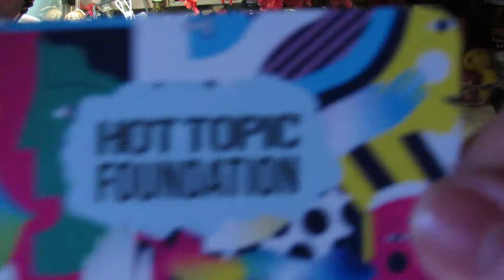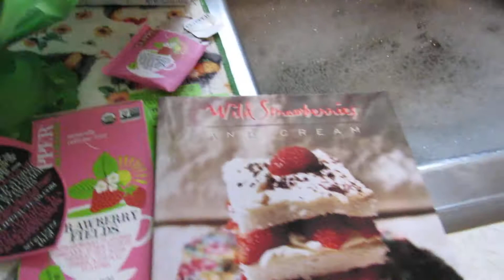🔹🔶💢❗Eureka❗💢🔹🔶GinGeeGoodEarth💠NORTHERNCARDINAL6❤️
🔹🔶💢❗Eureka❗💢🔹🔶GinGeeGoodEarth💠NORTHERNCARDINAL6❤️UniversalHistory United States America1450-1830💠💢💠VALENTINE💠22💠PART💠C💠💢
Please to understand Book videos you must play very 1st videos from April 2020 to present May 2021 Thank you! Enjoy!---Gretchen Schmitt
🔹🔶💢❗Eureka❗💢🔹🔶GinGeeGoodEarth💠❤️this GinGee GoodEarth video is a SPECIAL FEATURE: THE PITTSBURGH VICTORIAN GIBSON GIRLS: ENJOY❤️Universal History United States of America 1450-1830🌸💠❤️❤️SPECIAL💠💢Show LOVE💠❤️🌸Boston Tea Party ; Boston Under the British Standing Army💢🌸💠❤️Americn Colonists drank Tisanes, Herbal Teas to avoid drinking British Tea, and paying a forced tax on tea!💠❤️💠❤️ 💠💠❤️🌸❤️🌸American History Picture Show💢🌸💠1904 Sexology💠❤️🌸introducing new Antique book selections! Thumbnail is my picture of a Horse Farm and looks like I got Gin and a spacecraft in the picture! Not sure you can write me and let me know what science based entity is this creature! 💠❤️🌸
❤️❤️🧡💛💚🔹❤️🧡💛💚Movies are great historic records on past-life, teach civilities of everday life, and enjoyable for the most part, but ...here. we. are, Today,. Ta...Tahhhh. living in the present, .yesterdays gone,. today is all we have,. and as we act quiqui (ruler of our home) we should thrust & focus our passionate hearts on creative- funfilled ways to enhance a productive day; to excell our being of nature in this world. Utilize every facet of our soulfulness to help promote beneficial goals/achievements into the minute of the hours..to prepare for the next day. " we know as tomorrow." Tomorrow will arrive as a day of new beginnings, forge ahead with courage, build bridges with each other, revamp your brain patterns, think with fresh-minded brilliance! Get life going...don't wait for a "re-run," movie to replace your life dreams..thoughts and ethics. create your movie adventure with everyday life. you will be happily surprized! Gretchen Schmitt RD RDN❤️❤️🧡💛💚🔹❤️🧡💛💚

🔹🔶💢❗Eureka❗💢🔹🔶GinGee GoodEarth©️💠❤️A Universal History of the United States of America🌸Historical Novel Dates:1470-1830🔆❤️🌸

🔹🔶💢❗Eureka❗💢🔹🔶GinGeeGoodEarth💠❤️ ENJOY❤️Universal History UnitedStatesAmerica 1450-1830🌸💠LIBERTY💠II💢
💠❤️🌸🔆🌈Also, I accept requests, as a guest on "live" YouTube Videos" Please Request a personal interview appearance for Youtube Channels by email @ 💠❤️🌸🔆🌈 💠❤️🌸🔆🌈 and/or 💠❤️🌸🔆🌈💠❤️💠❤️🌸🔆🌈 I have presentations for many Historical Victorian Program topics, by request! 🔆Also, Current Events/Health Nutrition/Trend Topics, Too! 🔆💠❤️
🔆💢Please click on my "About" Page; GinGee GoodEarth💢💠❤️

💠🔹🔶💢❗Eureka ❗💢🔹🔶GinGee GoodEarth💠❤️Videos
Created by"Eyelook" Studio"

MY Store💢*💢*💢
💢❤️💢You can goto; Esty.com💢 Wild Trout Lily to see my handmade books, Vintage Clothing and Victorian WhatNots: Honey For All 💠❤️🌸🔆🌈Pittsuburgh Victoria & All is Gilded 💠❤️🌸🔆🌈White Buffalo Spirit💠❤️🌸🔆🌈💠❤️Enjoy💠❤️
💠❤️ A Universal History of the United States of America 💢author CB Taylor New York: published by Ezra Strong 1830💠❤️💠❤️🔆💠❤️

💢Videos are Artful 💢 Fun-filled 💢 Educational 💢
💢Community Guidelines Disclaimer: The points of view and purpose of this video is not to bully or harass anybody, but rather share that opinion and thoughts with other like-minded individuals curious about the subject to encourage conversation and awareness.
💢This video does not give medical advice 💢